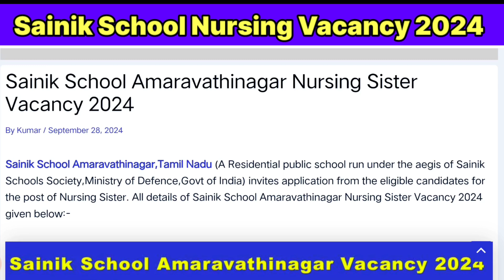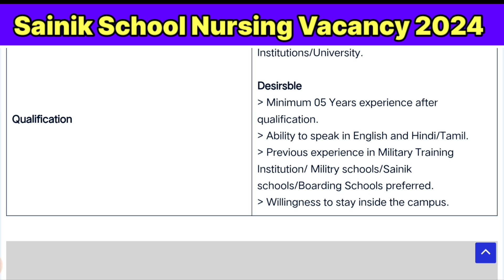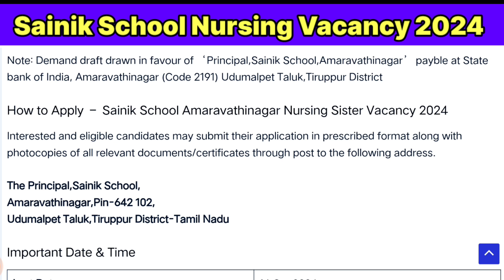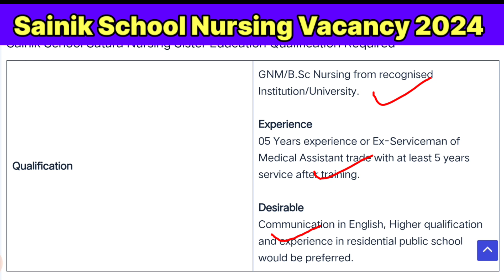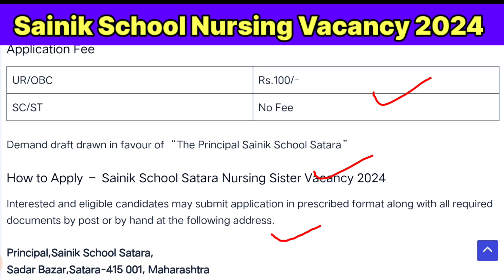Staff Nurse Vacancy 2024,Sainik School Staff Nurse Vacancy 2024,Sainik Nursing Vacancy,Central Staff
Staff Nurse Vacancy 2024,Sainik School Staff Nurse Vacancy 2024,New Nursing Vacancy,Central Staff

sainik school staff nurse vacancy,
sainik school staff nurse vacancy 2024,
sainik school vacancy 2023
,New Nursing Vacancy,
Central Staff